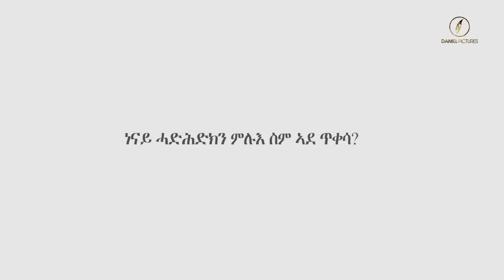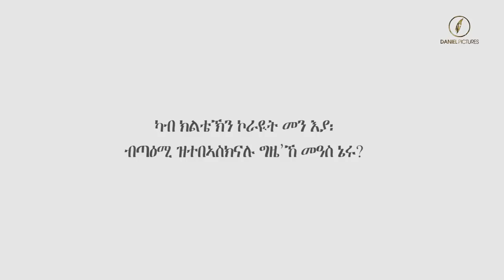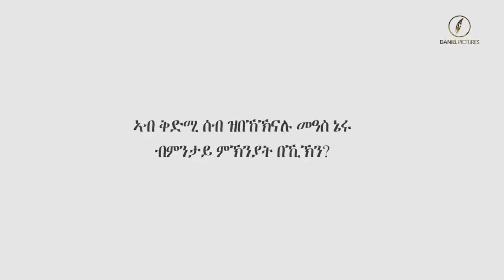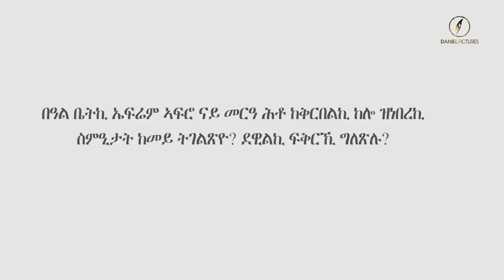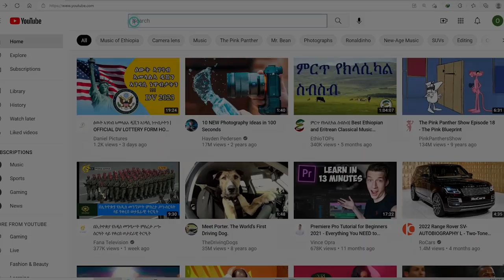Daniel Pictures |ንፋለጥ ዲና|ቤብ ንኤፍሬም ኣፍሮ ብቴሌፎን ፍቅራ ገሊጻትሉ show with Bebi and Bati 2021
Hello Everyone Welcome To Daniel Pictures.